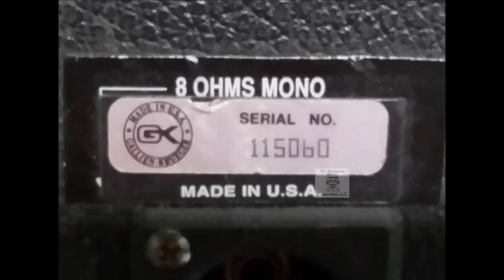Dr Bonkers Jazz IR Tribute to Gallien Kreuger® 410t™ 4X10 Bass Cab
Bass track uses impulse response (ir) files of the Dr Bonkers Silver & Black Bass Cabinet IR Collection Volume 2A: Geek-T 4X10 Bass Cabinet IR Collection based upon 1993 Gallien-Kreuger® 410t™ 4X10 Bass Cabinet.

This is one scene unadulterated of the Fractal Preset I offer clients called "Poly Steel Stinger" who purchase the Fractal IR pack. I recorded this with my Gibson Les Paul Triumph bass straight into the Fractal via USB.

Guitar recorded was a Gibson Les Paul Dusk Tiger using the stock bridge Burstbucker 3 pickup straight into the Fractal via USB using one scene unadulterated of the Fractal Preset I offer clients who purchase the Fractal IR pack of Dr Bonkers Silver & Black Bass Cabinet IR Collection Volume 2A: Geek-T 4X10 Bass Cabinet IR Collection based upon a 1993 Gallien-Kreuger® 410t™ 4X10 Bass Cabinet.Preset was called "Poly Steel Stinger".

No track or post processing EQ or compression was used on these tracks.

I also offer a Wav version IR bass cab and guitar cab packs for those who have Yamaha® THR-100™, Kemper® KPA™ (Kemper Profiler Amp), Line 6® Helix™, Two Notes® Torpedo™ or other hardware or software based Impulse Response (IR) loaders. Fractal Audio Systems® Axe-FXII™, Axe-FXIIXL+™, AX-8™, & Cab Lab3™ are also supported either with the Fractal pack or the combo pack as applicable.